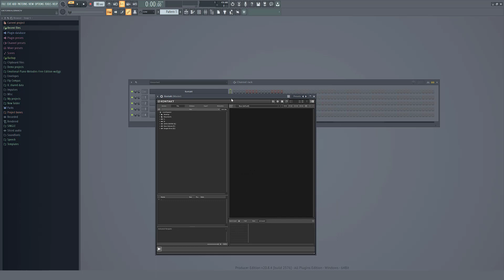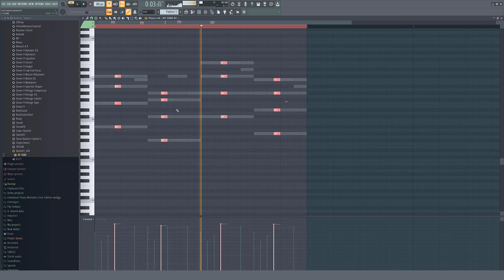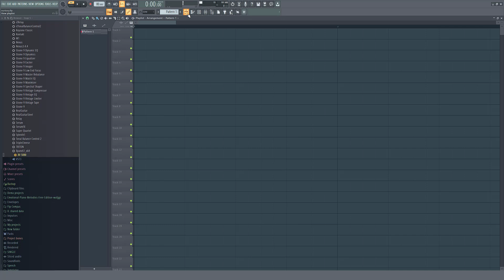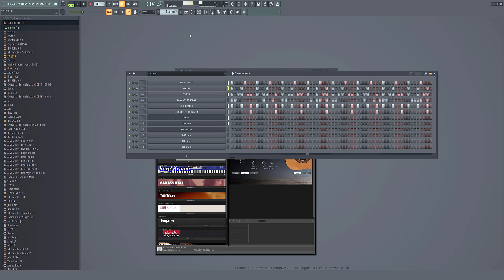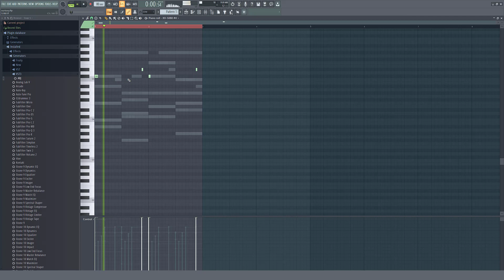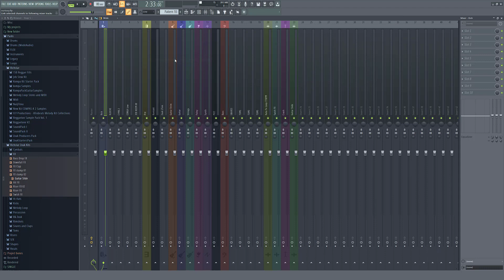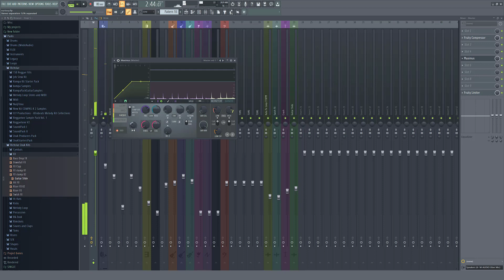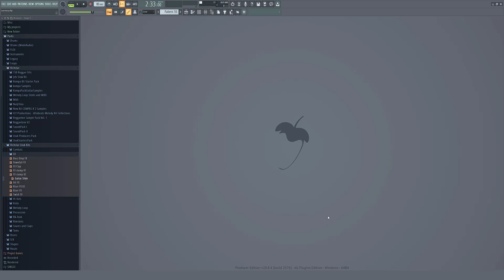African Kompa Zouk FL Studio Tutorial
Katika video hii nimefundisha na kuelekeza kwa undani zaidi Jinsi ya kudesign Classic Audio Visual video kwa kutumia FL Studio. Natumaini utajifunza mambo mengi sana katika video hii.